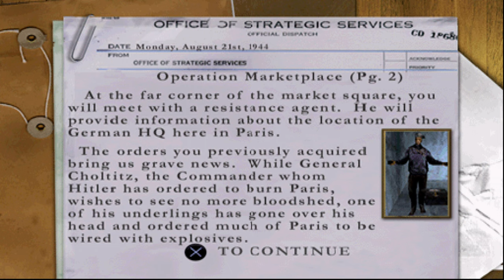Medal of Honor: Underground [PS1] - Operation Marketplace | 4K60FPS Upscaled